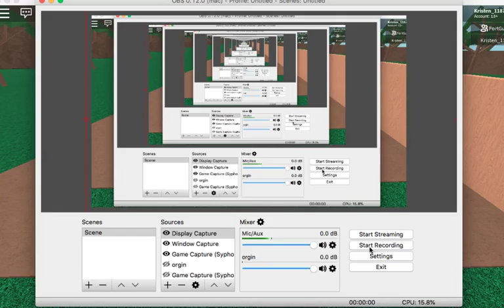lumber tycoon 2